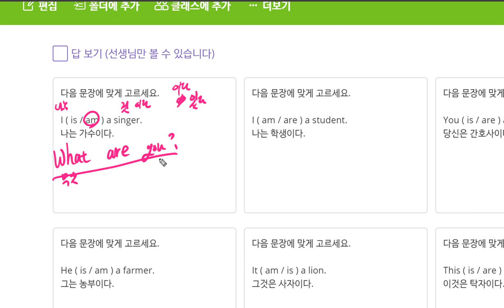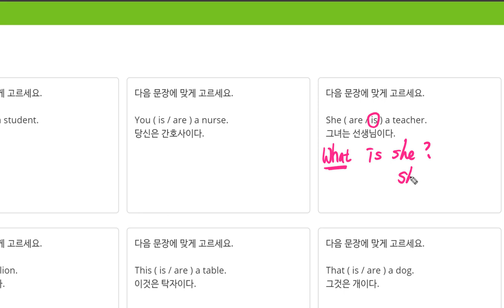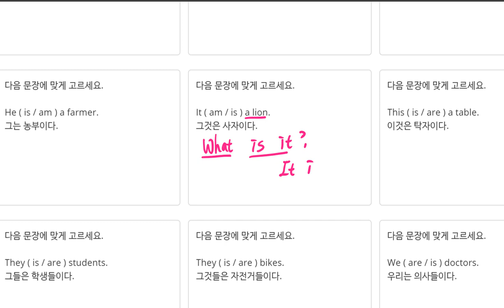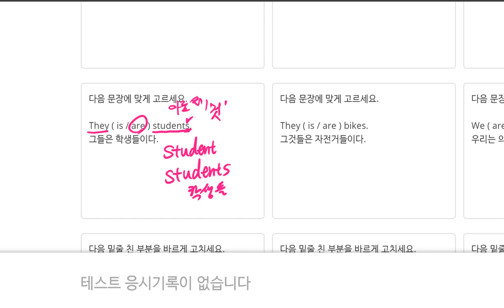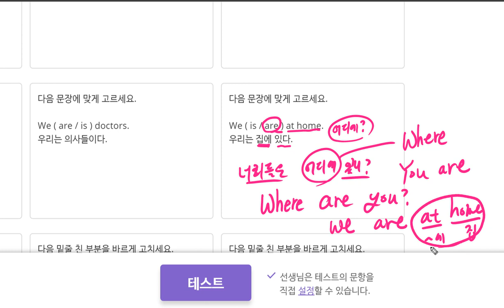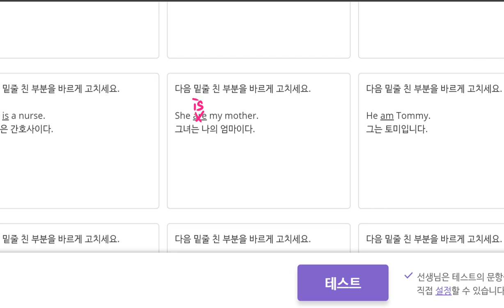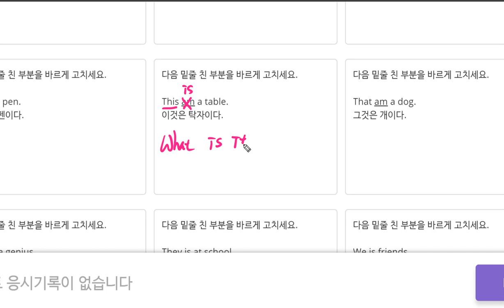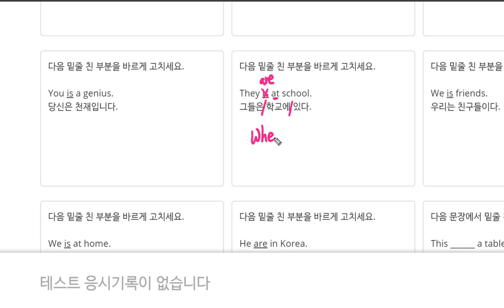[해설 초등문법 1] be동사 1편 (1)